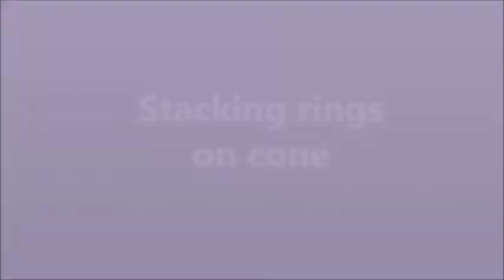Great Pyrenees-stacking rings on cone